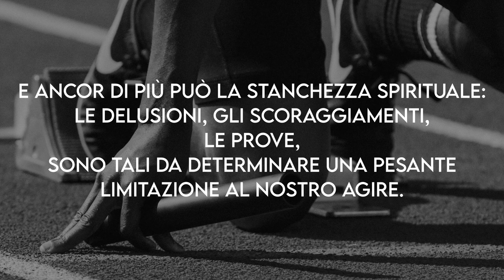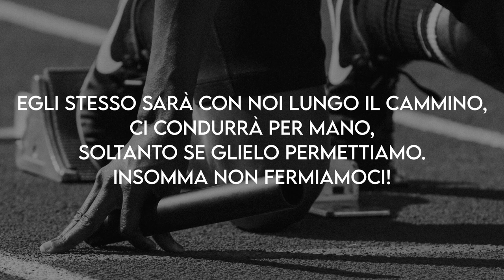"La Forza del Signore" - Meditazione Isaia 35:3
"Fortificate le mani infiacchite, rafforzate le ginocchia vacillanti!" (Isaia 35:3)

LA FORZA DEL SIGNORE

Tante volte la stanchezza ci assale, vuoi per lo sforzo fisico e mentale che il lavoro ci procura, vuoi per le preoccupazioni e le ansietà che custodiamo nel cuore. Certo, essa è capace di infiacchirci, di indebolirci, di renderci completamente inattivi. E ancor di più può la stanchezza spirituale: le delusioni, gli scoraggiamenti, le prove, sono tali da determinare una pesante limitazione al nostro agire. Quest'oggi il Signore ci invita a fortificarci, a mettere da parte ogni cattivo pensiero e continuare lungo il sentiero che conduce al Cielo. Egli stesso sarà con noi lungo il cammino, ci condurrà per mano, soltanto se glielo permettiamo. Non fermiamoci! Tu non sei solo: hai Gesù al tuo fianco, che ti incoraggia, come un amico incita l'atleta a non mollare a pochi metri dal traguardo. La stanchezza può essere tanta, ma il premio ne farà dimenticare l'afflizione. Fortificati in Gesù e non aver timore di terminare la tua gara perché Egli ti darà la forza per arrivare alla fine.